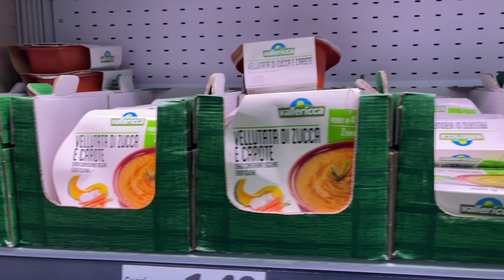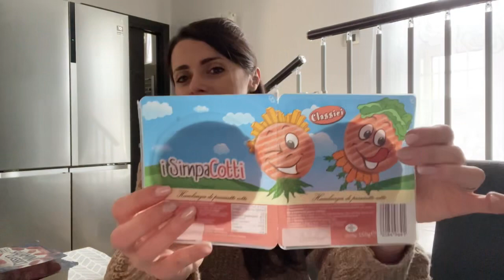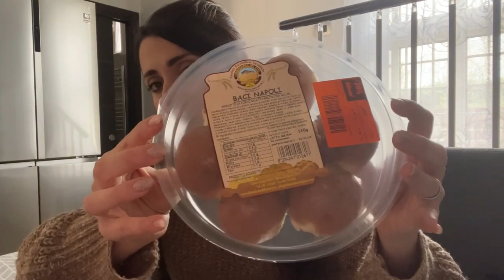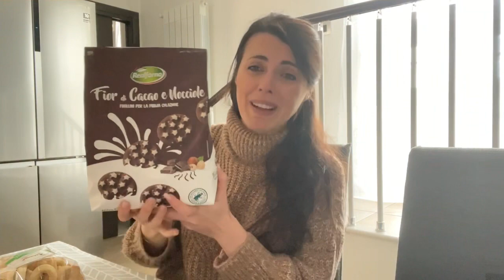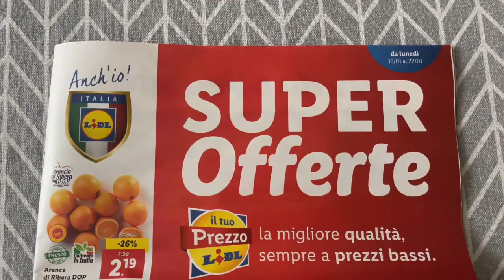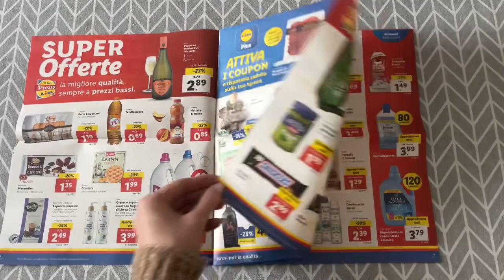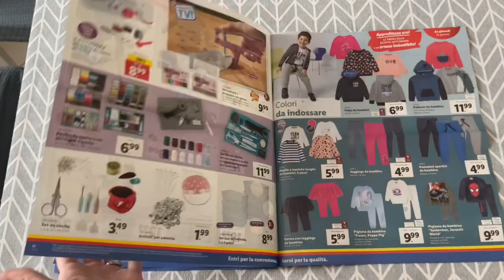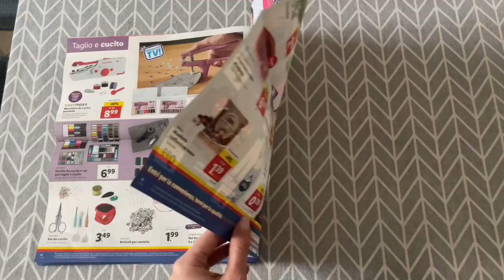SVUOTA LA SPESA LIDL ESAGERATO!!!❤️Tanti prodotti in OFFERTA XXL e sfogliamo il nuovo VOLANTINO !!!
Buongiorno ragazze ❤️PRIMO VIDEO UFFICIALE di questo 2023 e lo iniziamo con il botto e un MEGA SVUOTA LA SPESA LIDL ❤️

(10% su tutti i prodotti anche già scontati)

💌Se sei una compagnia o un’azienda online e vuoi che io provi o testi i tuoi prodotti esprimendo la mia opinione ,per favore contattami a questa mail:

❤️Prodotti che potete trovare su AMAZON❤️

 ⭐️Pril cura lavastoviglie capsule
 ⭐️ Cesto pensile Amazon Metaltex Babatex
⭐️ Portaspezie a ripiani
⭐️ Contenitori Portaspezie a ripiani
⭐️ Contenitori alimenti alimenti

❤️VIDEO INTERESSANTI DA NON PERDERE❤️

🌟HAUL IKEA!! ABBIAMO ESAGERATO